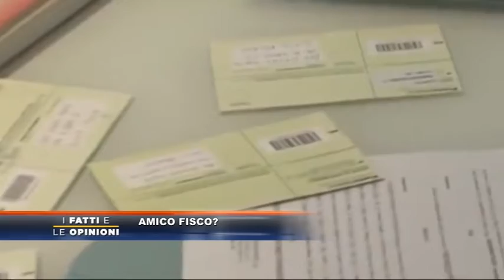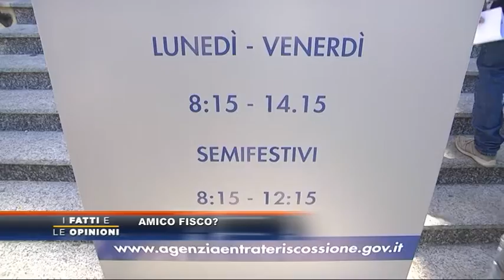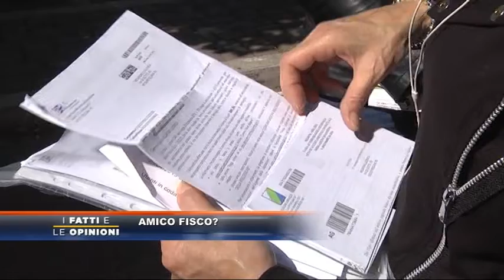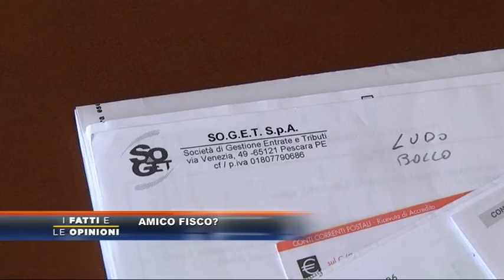I Fatti e Le Opinioni - Amico fisco?